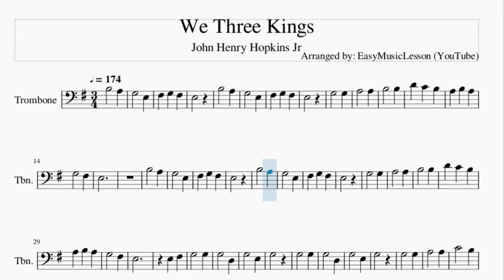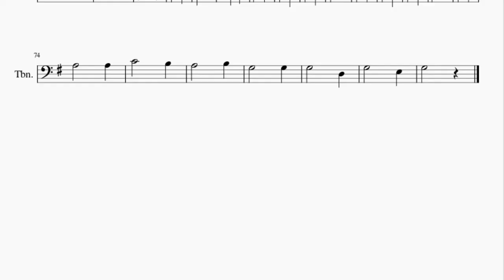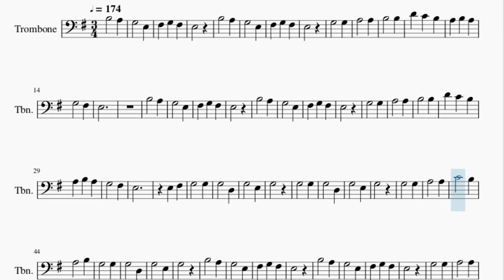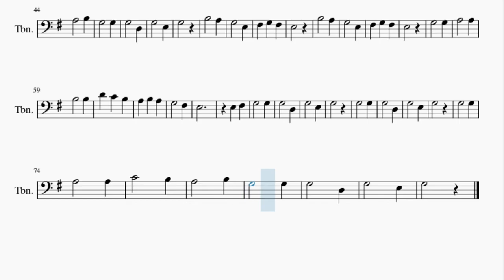Trombone Sheet Music: How to play We Three Kings by John Henry Hopkins Jr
Here is a sheet music/tab video on the song We Three Kings by John Henry Hopkins Jr on the trombone. A trombone sheet music arrangement which is transposed to notes that are easily played by trombone, for the song We Three Kings by John Henry Hopkins Jr.

EasyMusicLesson teaches you to play the your favorite instrument, through well-arranged sheet music so that you too can learn how to play We Three Kings by John Henry Hopkins Jr on the trombone as fast as you can. A trombone sheet music with backing tracks to help your play the song better.

Chords of Trombone arrangement:
E Min   B Min   E Min   E Min   B Min   E Min   E Min   D Maj
G Maj   G Maj   A Min   D Maj   E Min   E Min   B Min   E Min
E Min   B Min   E Min   E Min   D Maj   G Maj   G Maj   A Min
D Maj   E Min   G Maj   C Maj   G Maj   G Maj   C Maj   G Maj
G Maj   D Maj   C Maj   D Maj   G Maj   C Maj   G Maj   E Min
B Min   E Min   E Min   B Min   E Min   E Min   D Maj   G Maj
G Maj   A Min   D Maj   E Min   G Maj   C Maj   G Maj   G Maj
C Maj   G Maj   G Maj   D Maj   C Maj   D Maj   G Maj

Melody notes of Trombone:
B3   A3
G3   E3
F#3 G3 F#3
E3
B3   A3
G3   E3
F#3 G3 F#3
E3
G3   G3
A3   A3
B3   B3
G3   F#3
E3
B3   A3
G3   E3
F#3 G3 F#3
E3
B3   A3
G3   E3
F#3 G3 F#3
E3
G3   G3
A3   A3
B3   B3
G3   F#3
E3
E3 F#3
G3   G3
G3   D3
G3   E3
G3
G3   G3
G3   D3
G3   E3
G3
G3   G3
A3   A3
C4   B3
A3   B3
G3   G3
G3   D3
G3   E3
G3
B3   A3
G3   E3
F#3 G3 F#3
E3
B3   A3
G3   E3
F#3 G3 F#3
E3
G3   G3
A3   A3
B3   B3
G3   F#3
E3
E3 F#3
G3   G3
G3   D3
G3   E3
G3
G3   G3
G3   D3
G3   E3
G3
G3   G3
A3   A3
C4   B3
A3   B3
G3   G3
G3   D3
G3   E3
G3